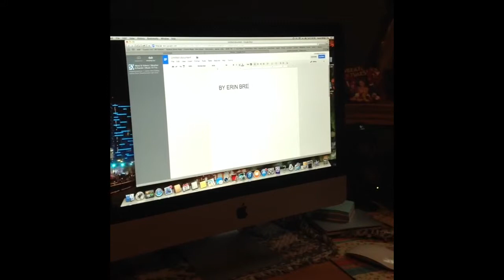Harry Ainlay High school project by Sarah Hoffmann and Erin Brese